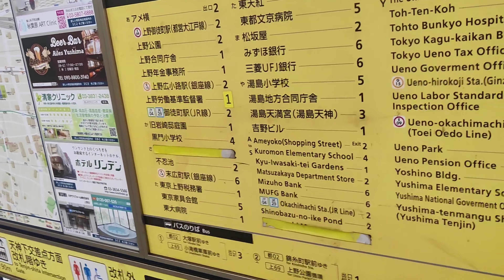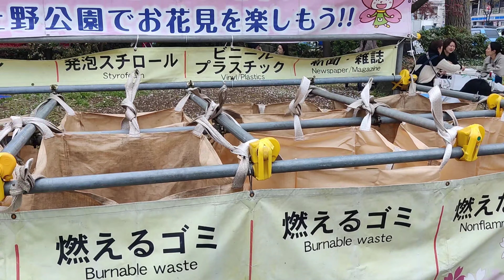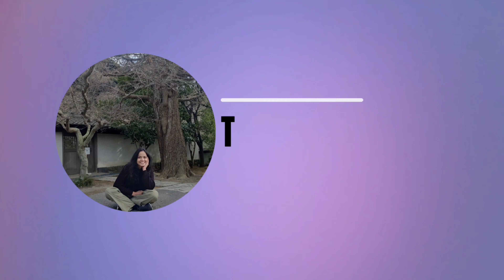Ueno Park in Japan | Cherry Blossom 🌸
uneno park in Japan